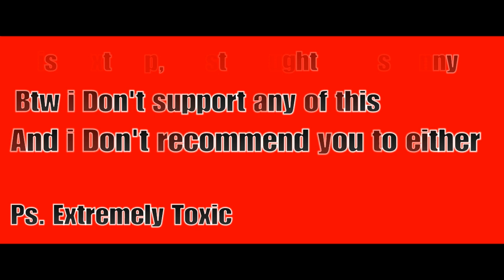Everyone: "Quinn Is Terrible, He Can't get Perfections". Part 3 - Xenovere 2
This is just a lil of all the perfections I've gotten.